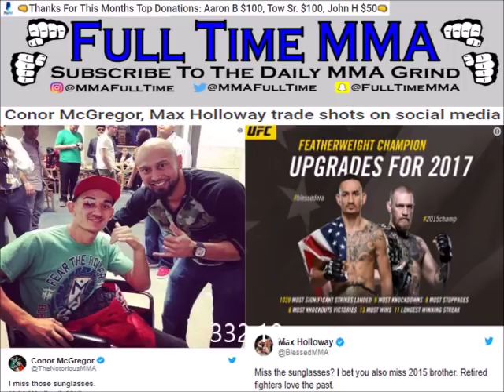SHOTS FIRED! Conor McGregor and Max Holloway Spar on Social Media!